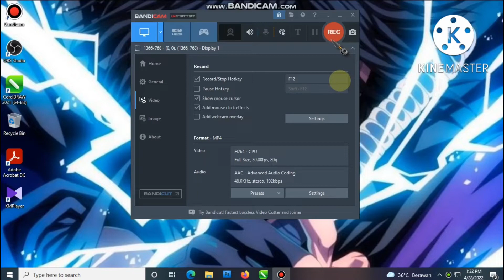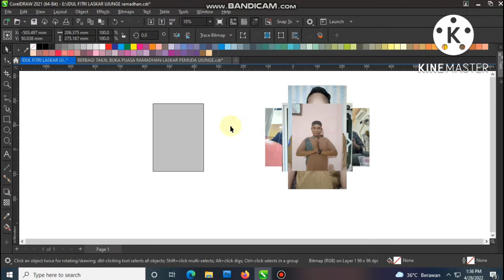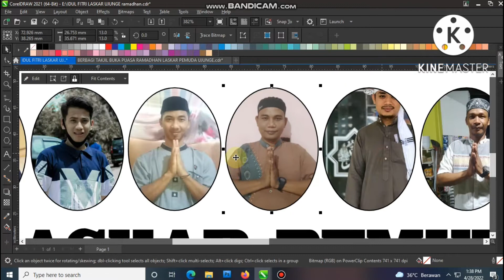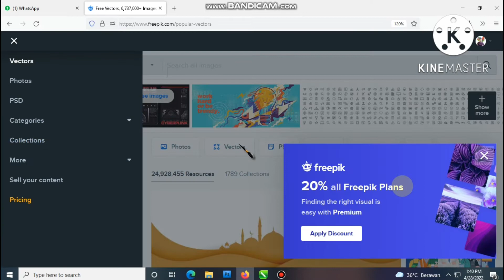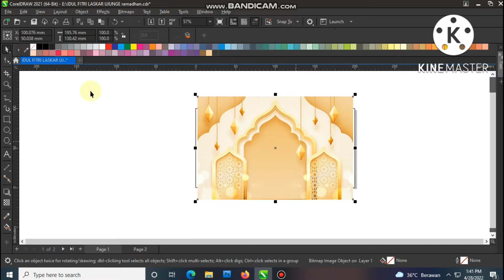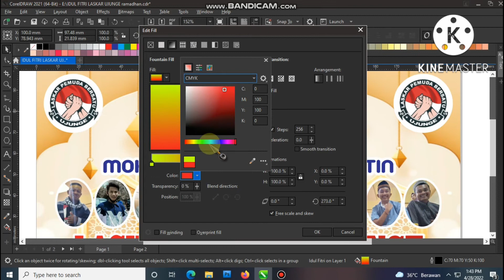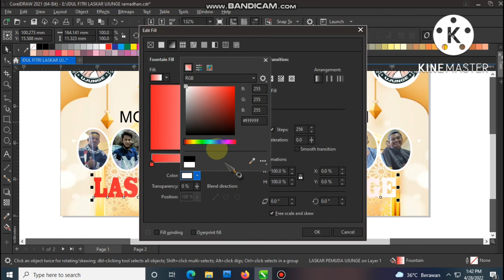DESAIN SPANDUK SELAMAT HARI RAYA IDUL FITRI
sorry lambat upload guys... kali ini mimin akan mengshare tentang DESAIN SPANDUK SELAMAT HARI RAYA IDUL FITRI kalian bisa nontonnya tahun depan aja yah krn sudah lewat id fitrinya hehehe